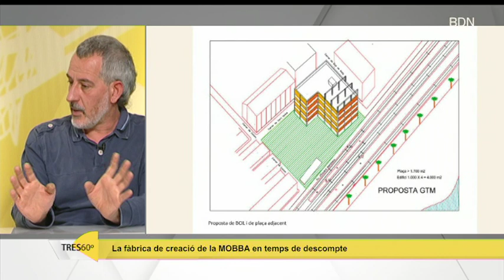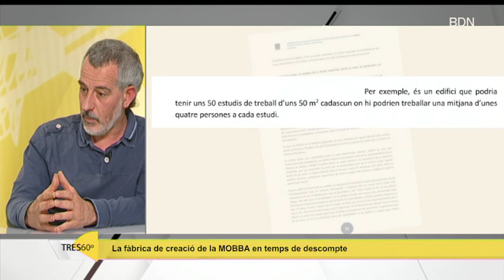Entrevista a David Torrents, president de Junts per Catalunya Badalona - Badalona Tres60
Entrevista a David Torrents, president de Junts per Catalunya Badalona, del dijous 29 d'abril del 2021.